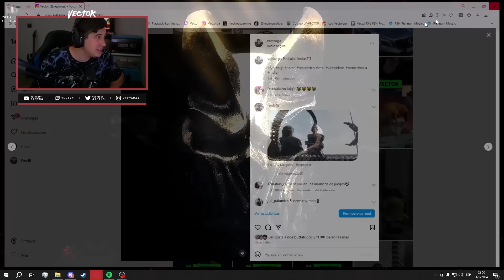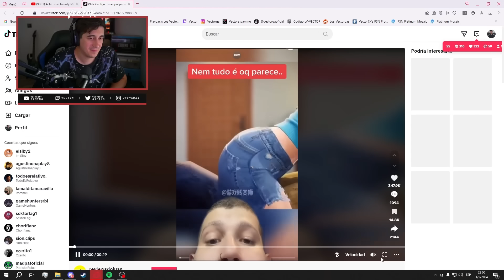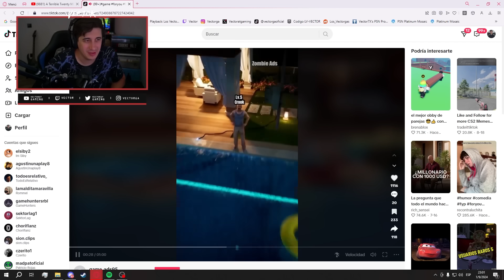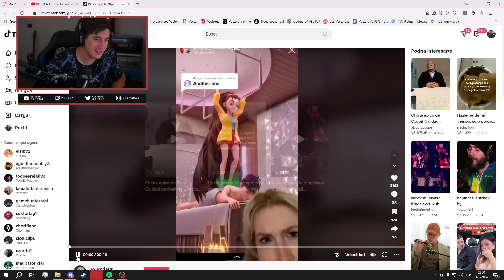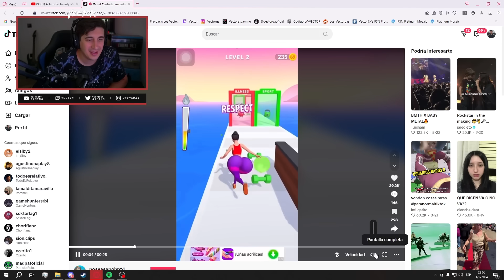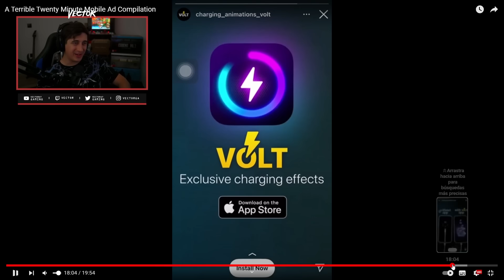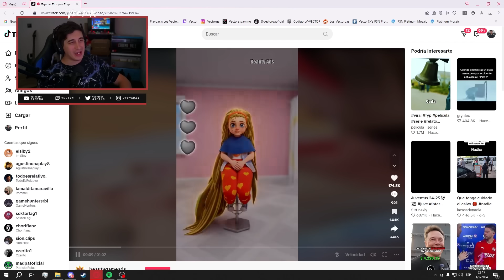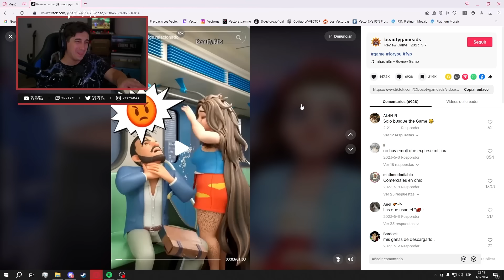ESTAN RAROS ESTOS ANUNCIOS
Si les gusta, traemos mas

🎥 Hago directos todos los días en Kick